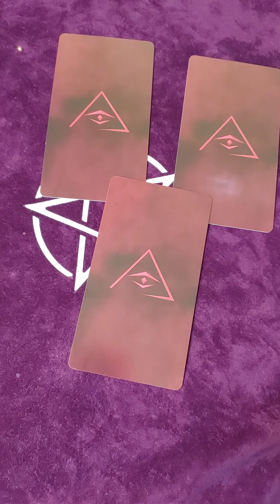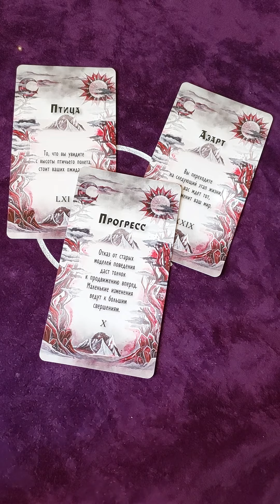💎💫ПОДСКАЗКА ДЛЯ ВАС ОТ ВСЕЛЕННОЙ